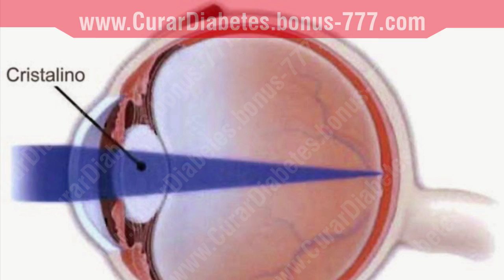✔ Bondades del Comino para Los Huesos y la Diabetes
El comino es una especia hecha de las semillas de la planta de Cuminum cyminum.

Muchos platos utilizan el comino, especialmente los alimentos de sus regiones nativas del Mediterráneo y el suroeste de Asia.

El comino presta su sabor distintivo a chili, tamales y varios curries indios. Su sabor ha sido descrito como terroso, a nuez, especiado y cálido.

Además, el comino se ha utilizado durante mucho tiempo en la medicina tradicional.

Los estudios modernos han confirmado que algunos de los beneficios para la salud por los que se conoce el comino, como promover la digestión y reducir las infecciones transmitidas por los alimentos.

La investigación también ha revelado algunos beneficios nuevos, como promover la pérdida de peso y mejorar el control del azúcar en la sangre y el colesterol.

Este artículo revisará nueve beneficios para la salud basados en evidencia del comino.

Janny Soltero